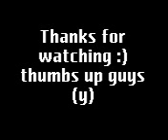Cromer carnival fireworks 2010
cromer carnival fireworks on the 19th august 2010